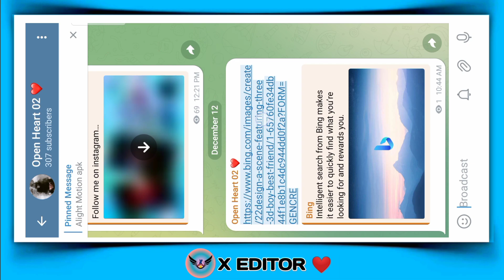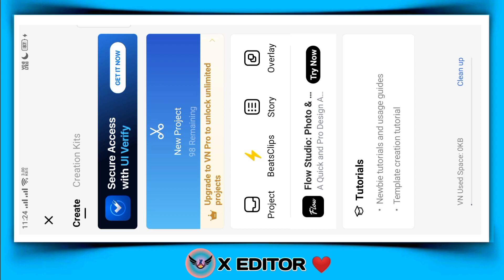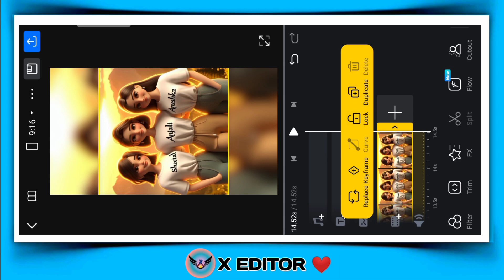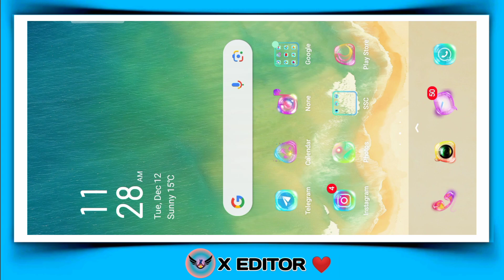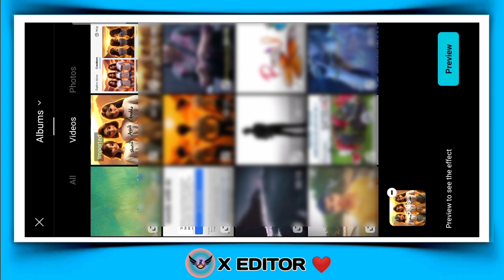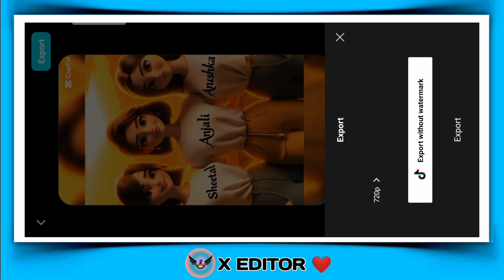Trending Best Friend T-Shirt Name Video Editing || New Trending AI Video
Trending Best Friend T-Shirt Name Video Editing 100% Viral Photo Video Editing

For Girls👇

"Design a scene featuring three 3D girl best friends (SHEETAL, ANJALI, ANUSHKA) enjoying the sunset on a mountain. They wear white T-shirts with their names elegantly written in black, capturing the essence of their friendship and the golden hues of the setting sun."

sameer writes 011 jaise video kaise banaye aise apni dosti hai aisa dostona reels video editing
786 writes 21 name video editing
how to make Best friend video editing
Best friend name video kaise banaye
instagram cartoon reels kaise banaye
Best friend shirt name video editing
Best friend ke t shirt par name kaise likhe
Best friend t shirt par name kaise likhe
t shirt name wali video kaise banay
Friendship video editing vnfriendship video editing capcut template
Friendship photo video editing capcut template
Best friend video reels editing
3d Best friend video editing
3d Best friend name video editing
3d Best friend t shirt name video editing
3d cartoon video kaise banaye
3d cartoon Best friend photo editing
cartoon Best friend video kaise banaye
instagram cartoon photo editing

instagram cartoon video kaise banaye
instagram reels cartoon video editing
instagram cartoon name video editing
Best friend name reels video editing
Best friend name reels editing
Instagram trending custom name on T
shirt. Best friend image reels editing
Name on shirt Best friend image
T shirt Best friend image editing
Friendship name video editing
Friendship name video kaise banaye
Friendship name art video editing
Viral T shirt Best friend name image reels editing
T shirt Best friend name image reels editing
Best friend name wali T shirt kaise banaye
Best friend name wali T shirt video kaise banaye
Viral cute Best friend name video editing
How to make Custom name tshirt video editing
Name on T shirt Best friend image reels editing
Viral Best friend name video editing
Instagram viral Best friend name video kaise banaye
Trending Best friend name reels editing
Instagram trending Best friend name video kaise banaye
786 writes 21 ke trah video editing
aise apni dosti hai aisa dostona video editing

📍Tags📍

NOTE: 🔊

ALL THE IMAGES/PICTURES/Music/ Animation/Transaction/effects SHOWN IN THE VIDEO BELONGS TO THE RESPECTED OWNERS AND NOT ME. I AM NOT THE OWNER OF ANY PICTURES/animation / transaction/ effects/ SHOWED IN THE VIDEO